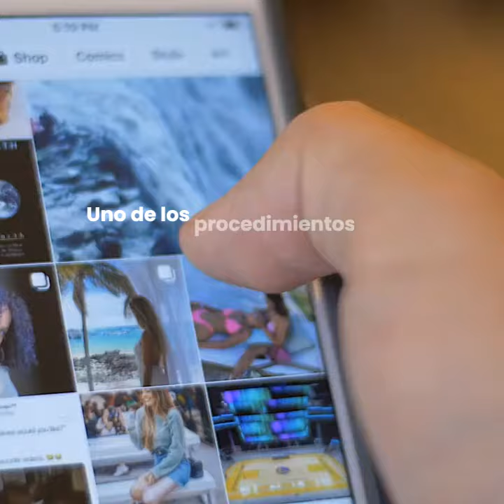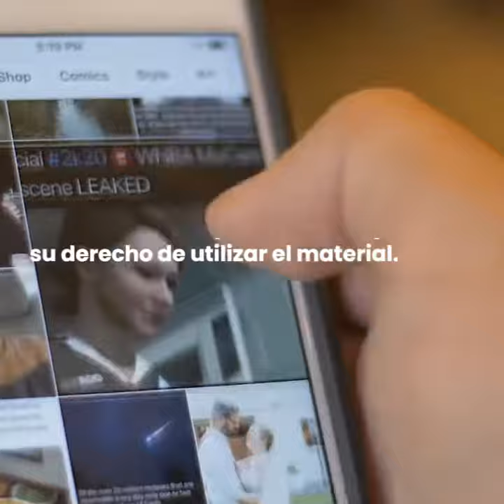¿Censura o legalización de contenidos en internet?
El 5 de noviembre entro en vigor la nueva Ley Federal de Protección a la Propiedad Industrial (LFPPI) y diversas adiciones a la Ley Federal del Derecho de Autor